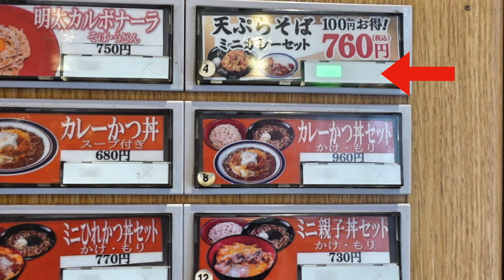【名代 富士そば】④ お得メニュー 天ぷらそばとミニカレーセット ＃1593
名代　富士そば　津田沼駅前店　用事で津田沼駅に来ましたらお得メニュー発見して冷えた身体が反応してしまいました。